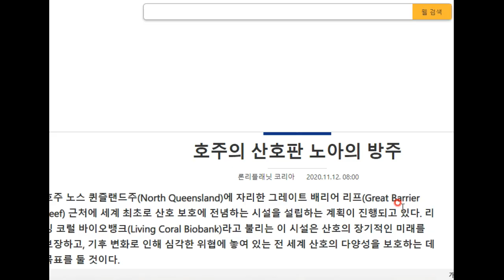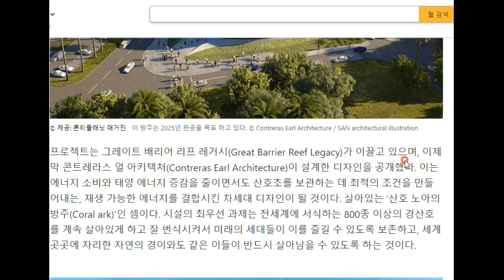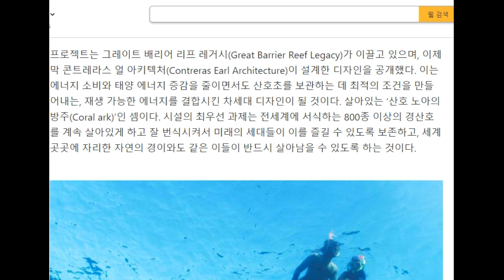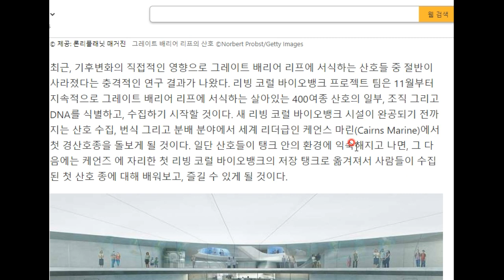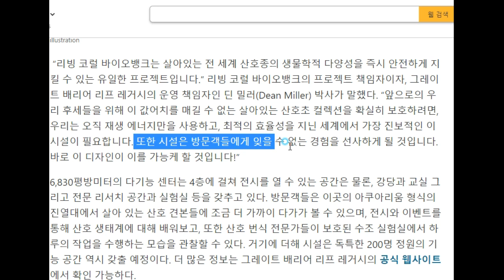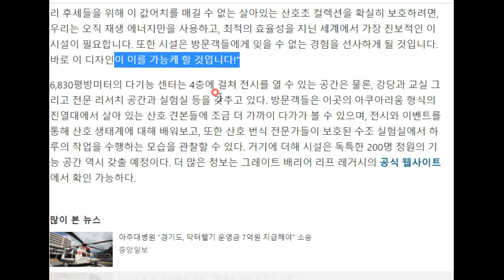호주판 노아의 방주에는 과연 무엇이 타고 있을까?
한번 유추해 보시지요^^ 바로 이것이 타고 있습니다!!!